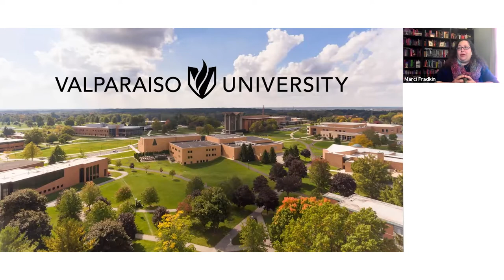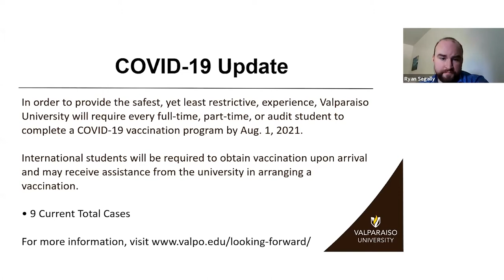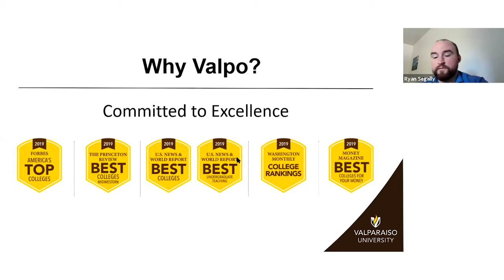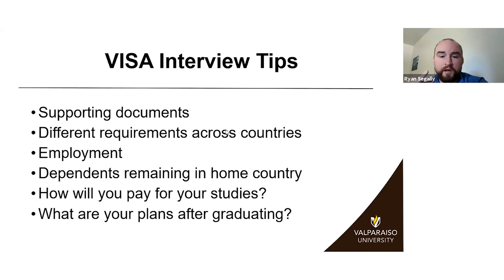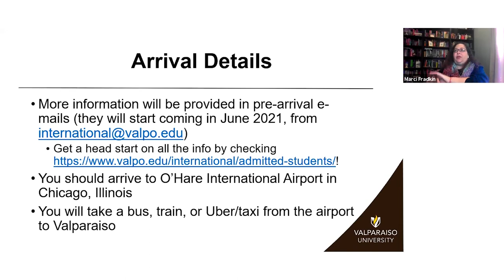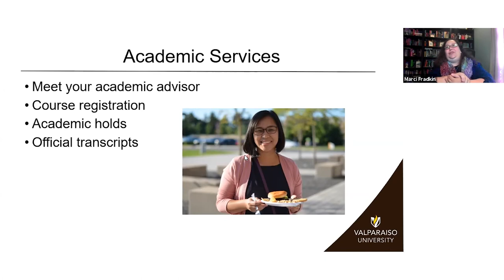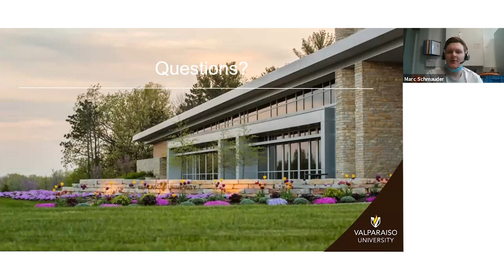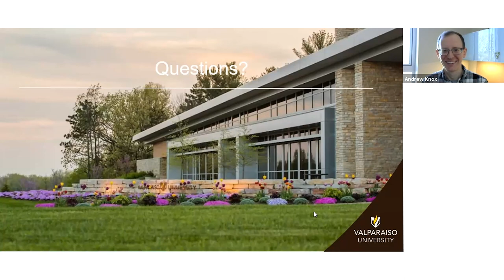Valparaiso University - International Admitted Student Webinar Spring 2021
Conducted on May 12, 2021, this webinar covered a range of topics that international students admitted to Valpo would find useful as they navigate the process to fully matriculate at Valparaiso University, from preparing for the visa interview to vaccine requirements at Valpo. The webinar was a collaboration between three offices on campus: Enrollment Management, the Graduate School and the Office of International Programs. Presenters were Marci Fradkin, Director of International Outreach and Admission, Ryan Segally, Director of Graduate Enrollment Operations, and Andrew Knox, Senior Coordinator of International Student Services.

For more information regarding undergraduate majors at Valparaiso University, visit the admissions website at:

For more information regarding graduate programs at Valparaiso University, visit the Graduate School website at:

For more information regarding our international office, please visit the Office of International Programs at: